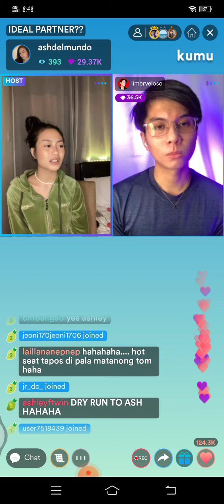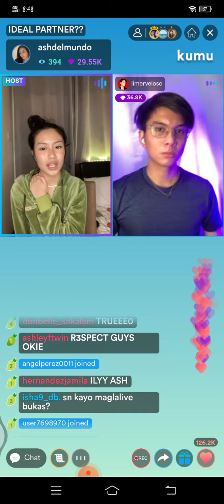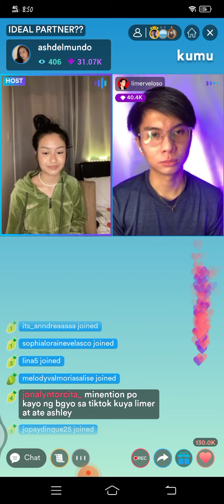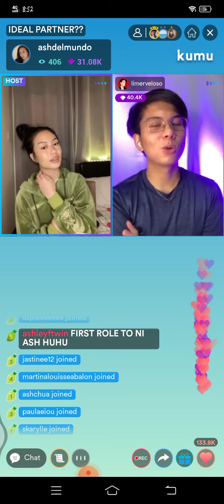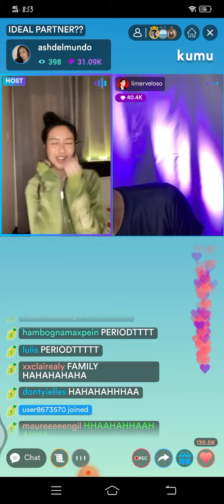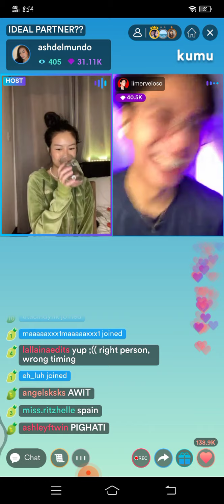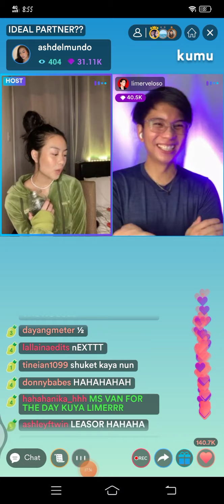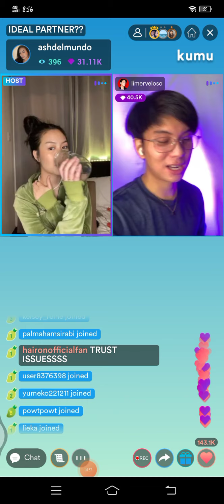LIMER VELOSO AT ASHLEY DEL MUNDO EXCITED NA SA HIH PRESSCON BUKAS🖤❤ | ASHLEY DEL MUNDO KUMU LIVE